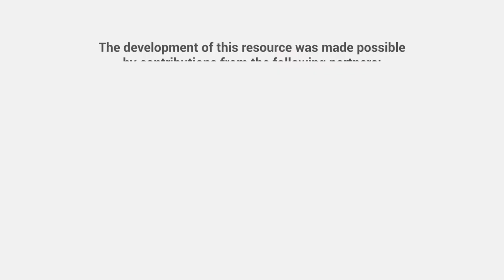What ethical considerations are there around knowledge mobilization and EL?